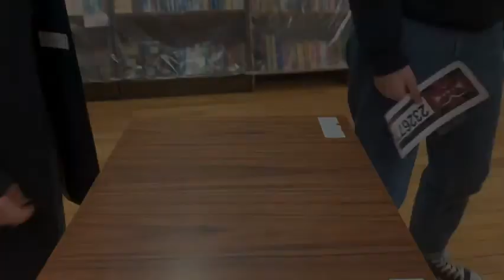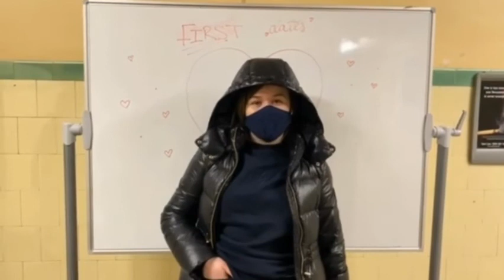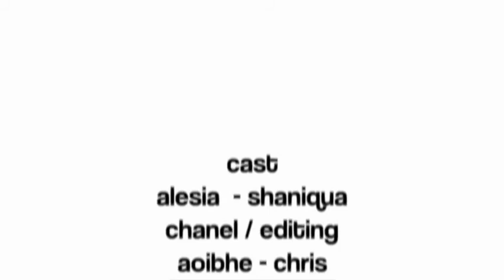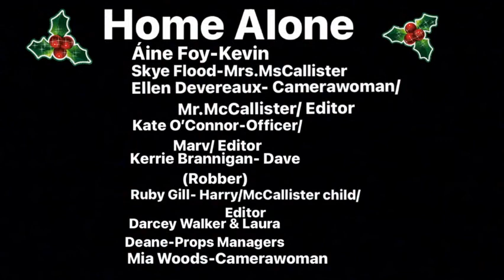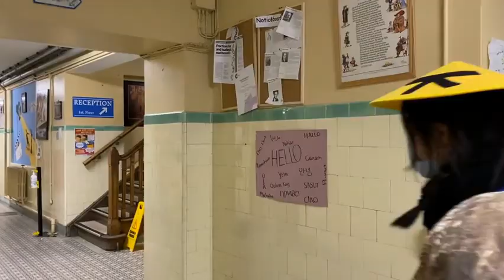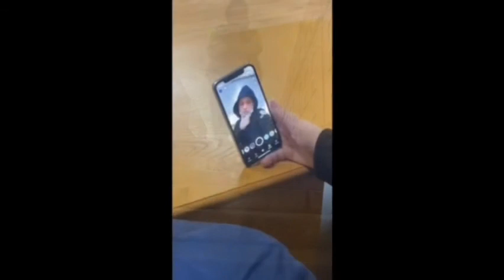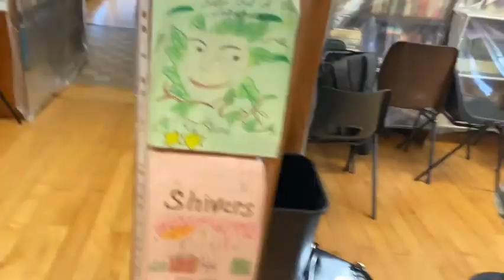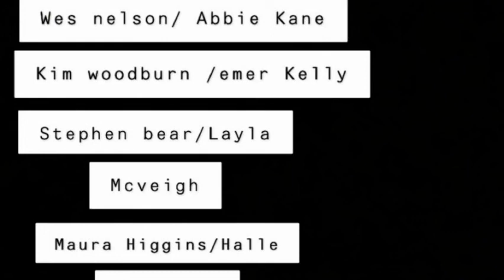St Marys Glasnevin Oscars Night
Movies made by students of St Marys Glasnevin

00.20 - Desperate Factor
03.43 - I'm A Celebrity
07.36 - Council Estates Go Dating
12.00 - Don't Stop Gleeing
16.05 - Home Alone
18.15 - Robarazzi
19.45 - Around Us
23.26 - On Top
27.04 - Jeremy Kyle
32.07 - Jumanflix
35.43 - Big Brother